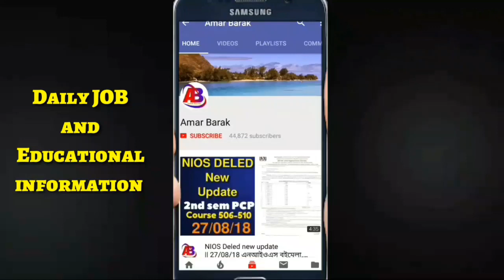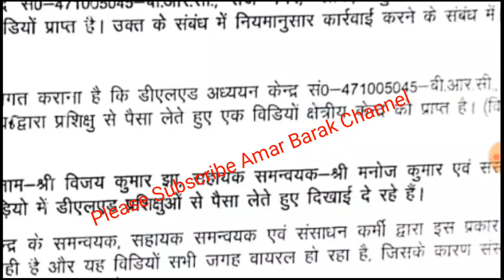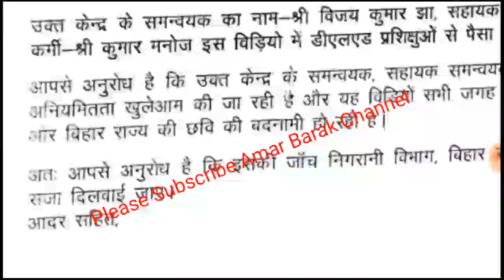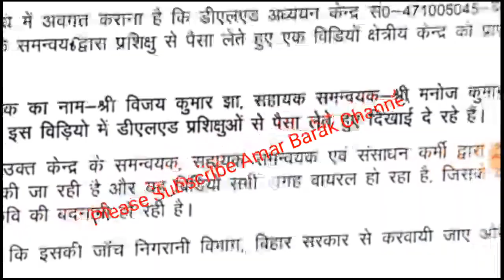NIOS Big BREAKING || এনআইওএসের স্টাডি সেন্টারে ঘটল লজ্জাজনক ঘটনা || এনআইওএস নিল বড়...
NIOS DELED TRAINING